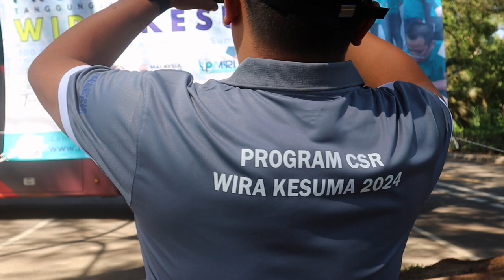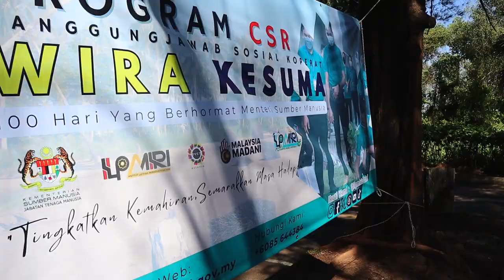Program CSR Wira Kesuma - Program Beach Clean Up 2024 .| di Pantai Luak Bay Esplanade Miri. ILP MIRI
HIKAYAT PICTURES COPYRIGHT.. Jangan Guna Video tuk  tujuan  lain.. x kira sapa.